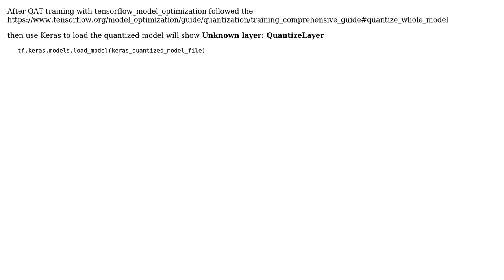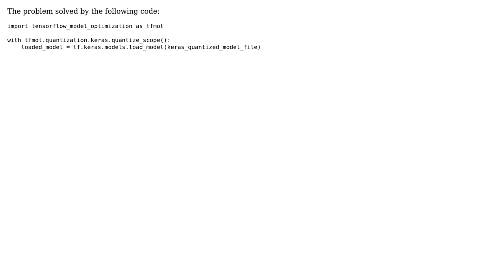ValueError: Unknown layer: QuantizeLayer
With thanks & praise to God, and with thanks to the many people who have made this project possible! You are responsible for your own actions.